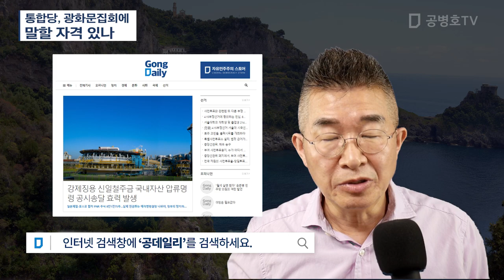통합당, 광화문집회에 / 말할 자격 있나 [공병호TV]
Bitcoin : 3MTW849AkP2ftLeSK2teZHMmzLu7Z83s9U

광화문집회#8.15#설훈#김근식#태극기세력
문재인심판 정권교체 부정선거#4.15총선